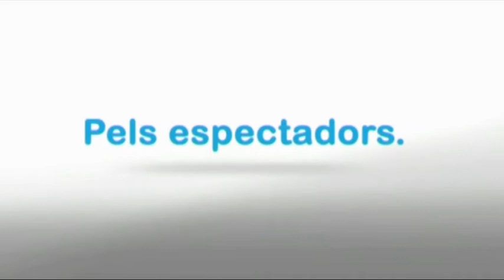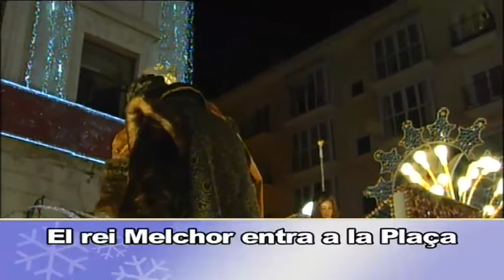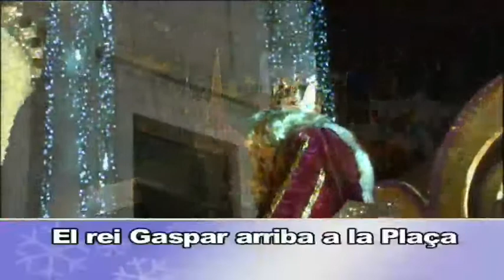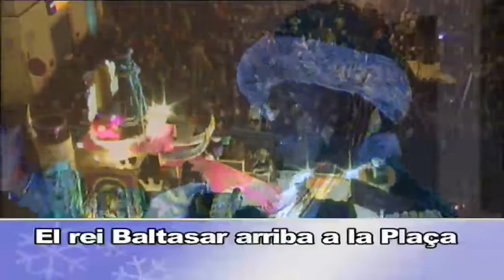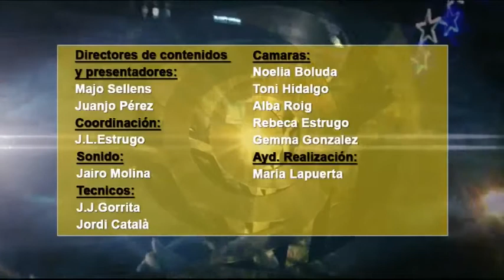CABALGATA REYES 2014